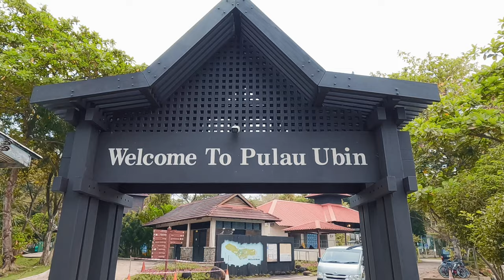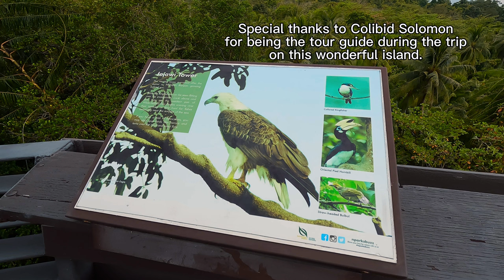Discovering Pulau Ubin - A Journey Back in Time (Travel Guide and Documentary)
If you want to look into Singapore’s cultural and natural heritage, then Pulau Ubin is one of the places that you should include in your must-visit list.

This video contains a narration that tells about the recreational activities that you can do on the island and explains the significance of this wonderful place to Singapore.